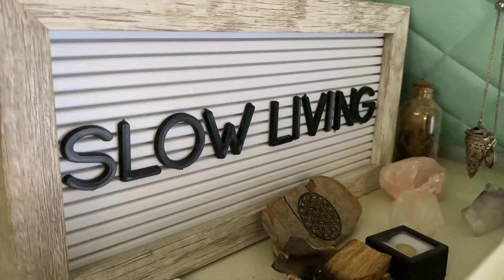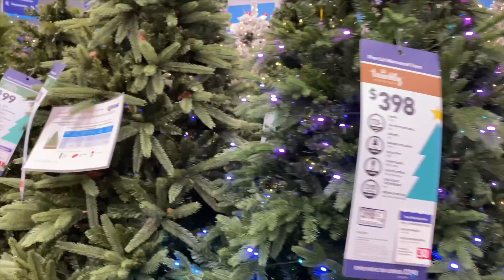FUN FILLED Day Of ADULTING | Vlog | Candice & Court | QUEER WIVES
Get ready to hang with us for a fun filled day of adulting. Never a dull moment with us ;)

From morning keto blueberry pancakes + tea, to getting gym memberships in Newbury Park, to losing Court in Lowe’s. We make the mundane chores fun!

Let's kick it!

🌟 Wanna collab with us or have any other inquiries?

Hey all! We are so happy you are here.

We're Candice and Court, queer wives with dope AF lives!

Join us for our adventures of minimal-ish living in a van while preparing to convert a school bus into a mobile hostel.

This channel is all about how we navigate our non-normative life and take purposeful action in all that we do.

From entrepreneurship and vanlife to adventure and community, we'll be diving into all of this, and so.much.more as we explore living life fully with intention.

Our hope for this channel is to create a community to inspire and support anyone with dreams to live outside the box.

New videos drop every Sunday!

If you liked this video smack that thumbs up Xx